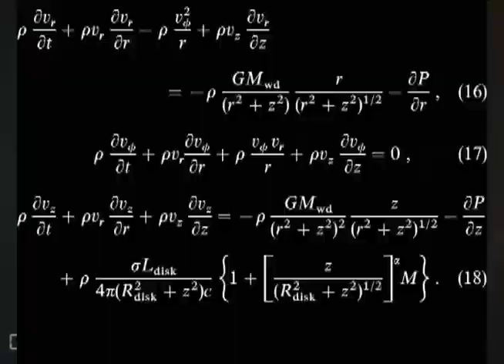Dead Rat Prank Gone Wrong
I prank my roommate by putting a dead rat in his bed, but it doesn't go anywhere near how I was expecting it.